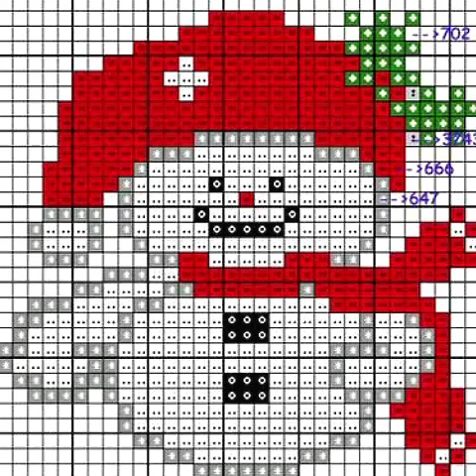Top 40+ most Elegant And Stylish New Christmas Cross Stitch Patterns //cross stitch decore ideas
Remember to choose appropriate fabric, thread colors, and stitches to complement your chosen designs. Cross stitch allows for endless creativity, so have fun experimenting and creating beautiful embroidered pieces!